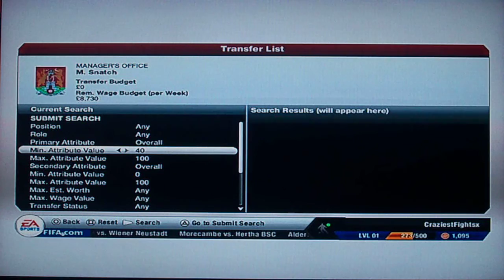FIFA 13 | Career Mode | Northampton | Series 1 Ep 2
This episode is just over 7 minuets but we get sterling on loan from liverpool for the season and he will be a big impact to the team and we get a decent striker in on loan so things seem to be shaping up.